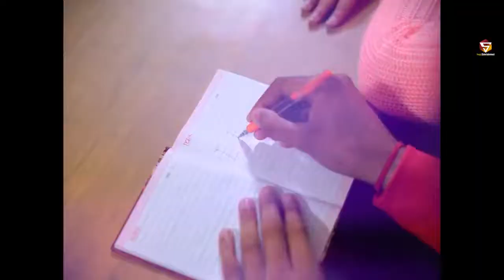kanto ( full song Haryanvi) Amit Dhull Indu Phogat# new Haryanvi song 2021